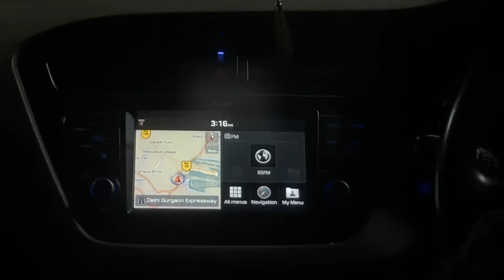Finally Chicken or Fish Khaungi | Sasural? | ShivDurga